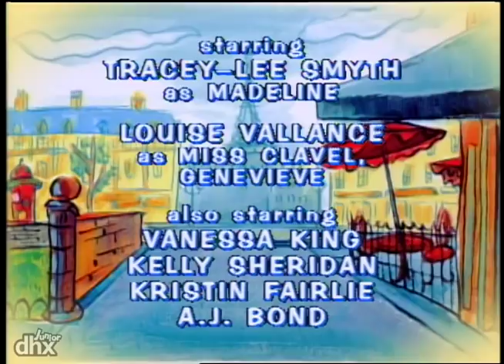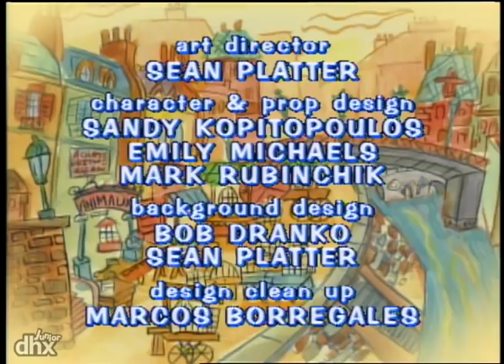Madeline 101 - Madeline & The Forty Thieves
"At the Old House - and all over the neighborhood - people's hats, gloves and scarves are missing.  Madeline and Pepito work with Detective Moreau to find the perpetrators, then finally discover that the "thieves" are some altruistic magpies who are distributing the warm clothes to the homeless in the park."